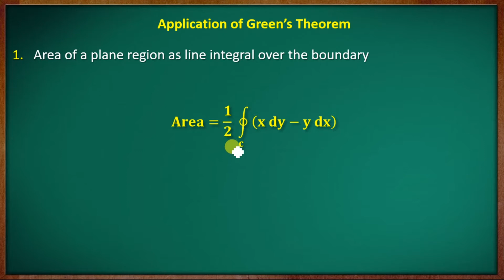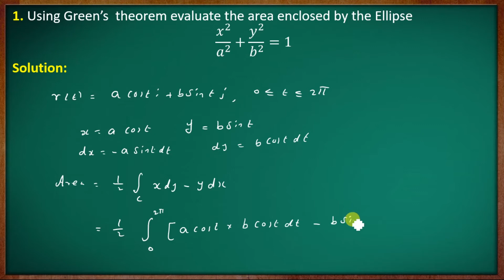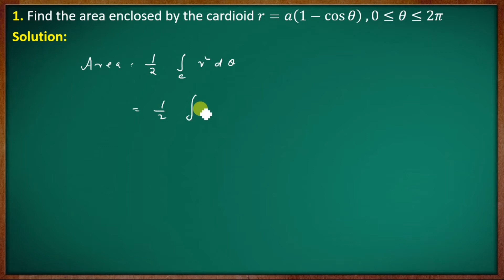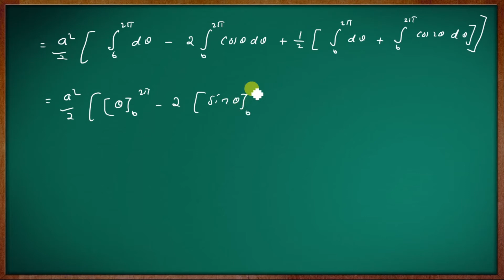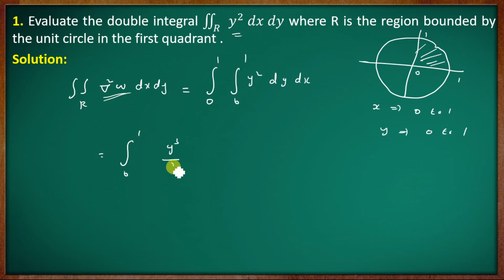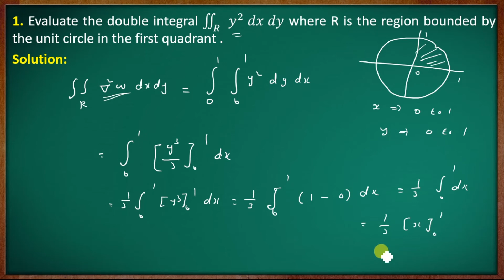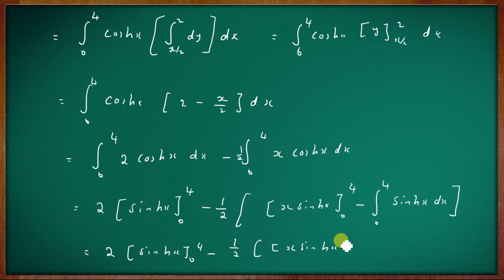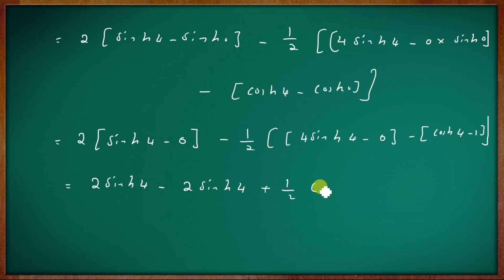Application of Green's Theorem